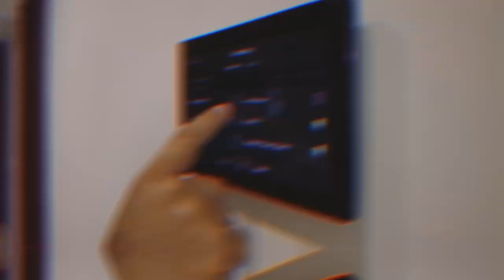Casa Barra da Tijuca - Seidel